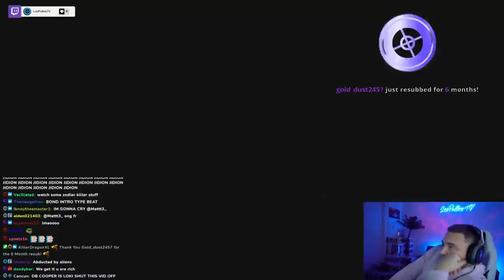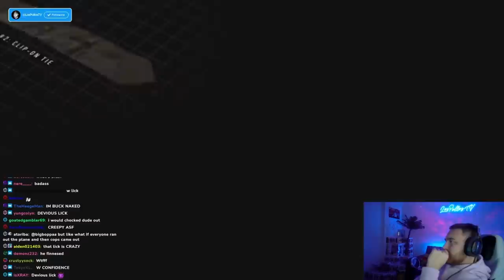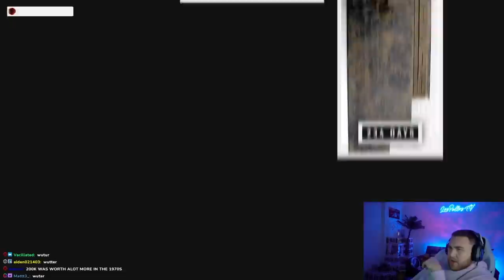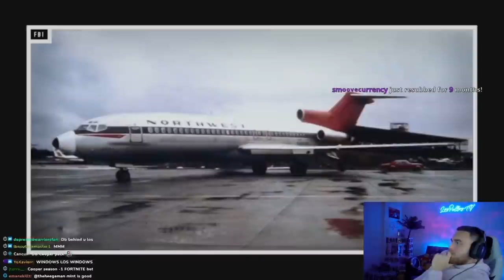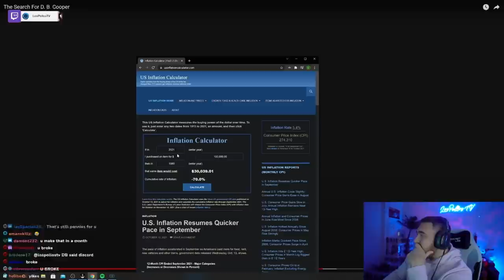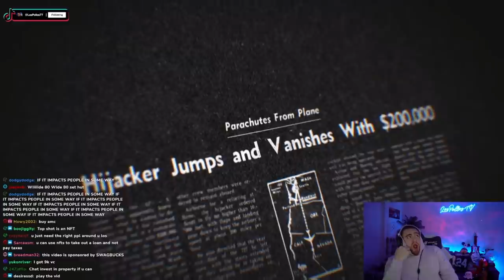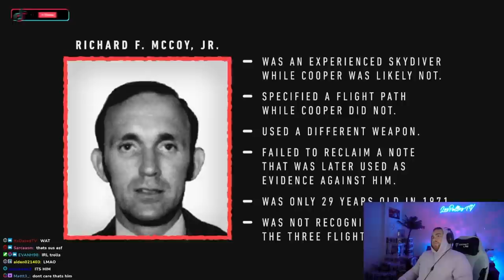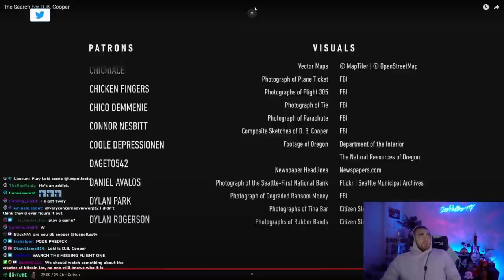LosPollosTV Reacts To The Search For D.B. Cooper